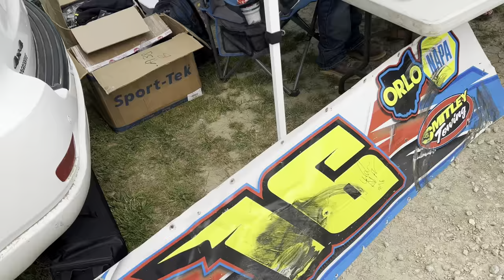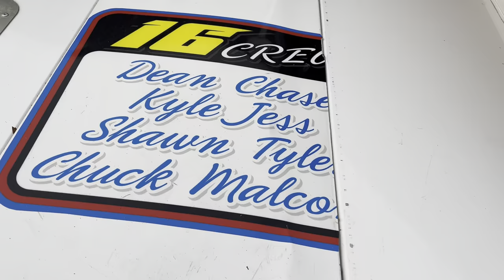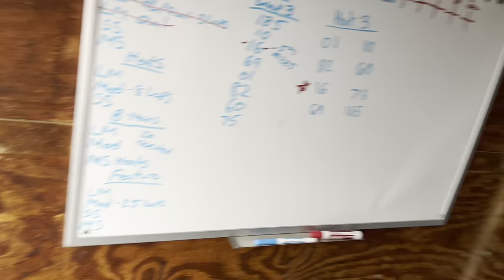Disqualified on home turf because of stupidity 🤬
It was a rough night for us with the hell tour